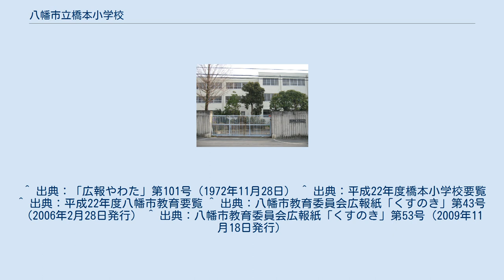八幡市立橋本小学校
八幡市立橋本小学校（やわたしりつ はしもとしょうがっこう）は、京都府八幡市橋本中之池尻にある公立小学校。
 八幡市北西部を校区とする市立小学校で、橋本駅周辺の古くからある地区から新興住宅地の明野地区まで変化に富んでいる。
市立小学校の中では児童数の多い小学校となっている。
当時児童数増加の影響で教室不足が生じていた八幡小学校の過密化解消と、橋本地区からの児童の電車通学解消を目的に建設された。
校地選定の際には「教育環境が良いこと」、「できるだけ現市街地の近くであること」を考慮して5案が検討された。
しかし、既存の市街地に近い案は「傾斜の急な候補地が多く、造成が困難なうえに必要な面積がとれない」として、「濁ヶ池」（現在地）が建設用地に選ばれた。
市立中学校に進学する場合、八幡市立男山第三中学校に進学することになる。
 ^ 出典：「広報やわた」第101号（1972年11月28日） ^ 出典：平成22年度橋本小学校要覧 ^ 出典：平成22年度八幡市教育要覧 ^ 出典：八幡市教育委員会広報紙「くすのき」第43号（2006年2月28日発行） ^ 出典：八幡市教育委員会広報紙「くすのき」第53号（2009年11月18日発行）